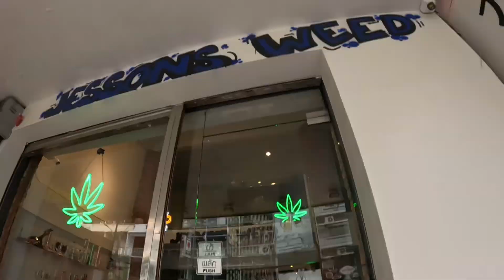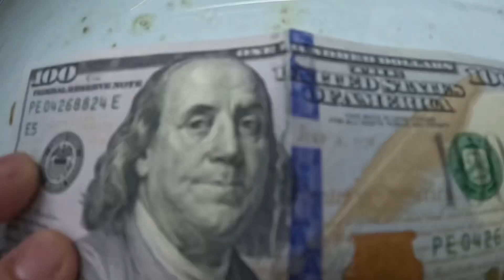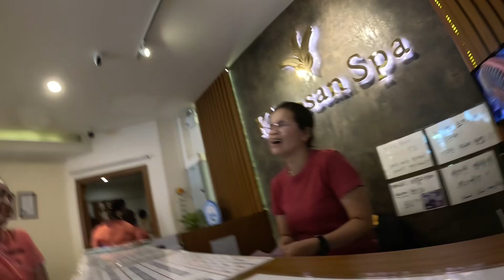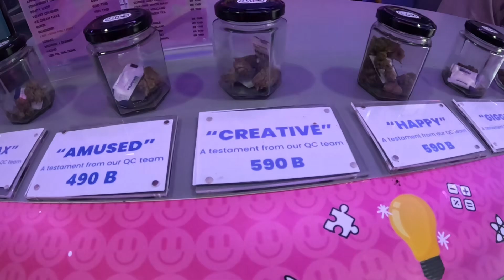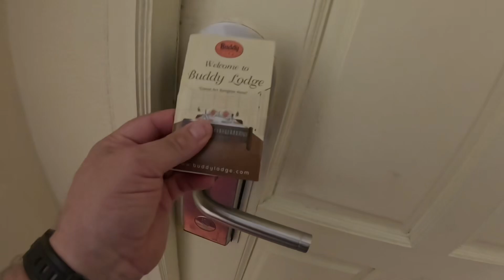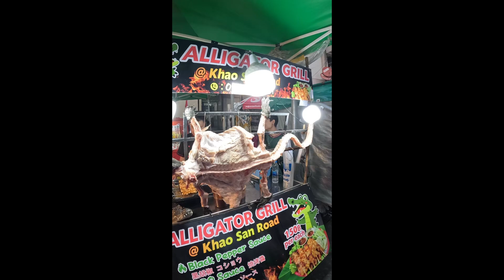Day 3 : Khao San Rd | Eating insects | Lady Boys - ￼ Bangkok, Thailand ￼